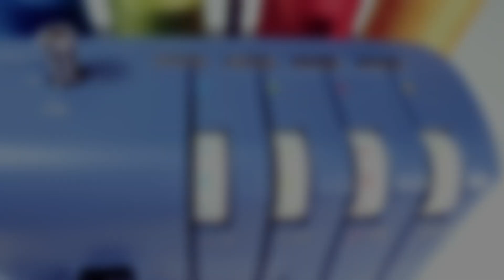Enhebrado y costura con 4 hilos - Singer S0235 | PARTE 1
En esta serie de videos te enseñamos a usar la over Singer S0235.
Aquí aprenderás a usarla con 4 hilos.
No te pierdas los siguientes videos.